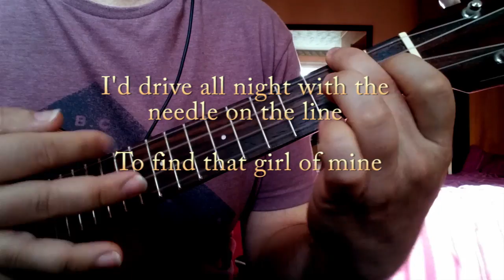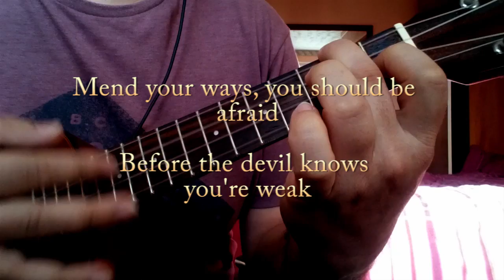Find That Girl of Mine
Things ain't cool I'm a world class fool
And I’m all alone again
We fuss and fight and she's gone tonight
Don’t know where and don’t know when
She left this man and away she ran
To a place she wouldn't say
Said I broke her heart tore it all apart
Took her things and run away
I'd drive all night with the needle on the line
To find that girl of mine

Her brother's come with a loaded gun
Drew a line down in the sand
I saw red  -  "Boy, you shoot me dead
There'll be blood upon your hands"
Her mother said,  now you've made your bed
You gotta lie in it, my son
Any plans you made have been swept away
And your heart is on the run
It's just you, boy against the sands of time

You only miss what you can lose
You only gamble what you choose
You take a push, you give a shove
You don't play games with ones you love

People say you can get away
Hitch a ride and travel far
Never change only rearrange
You still wind up as you are
If you love her so then you let her go
She'll return another day
I can smile for a little while?
Not till hell will freeze away
I'll pray all night till the morning bells chime

If the phone will ring, I'll hear angels sing
When her words fall on my ear
Only fools would say that they ain't afraid
To be lost without her near
Better choose your friends, better make amends
Put the word out on the street
Then she'll know I was a fool to cross that line
And find that of girl of mine